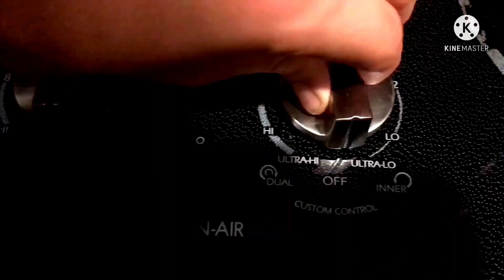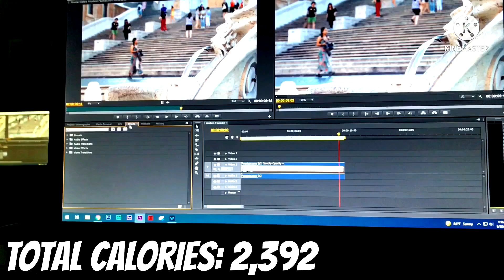4000 Calorie Full Day of Eating + Workout | Skinny Kid Bulking Up Ep: 3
I think you guys are really going to like this one especially the workout portion of it. I’m grinding YouTube and putting a lot of time into it so I would really appreciate it if you could subscribe if you like my content it would mean a lot.